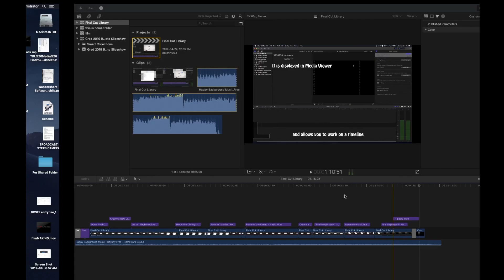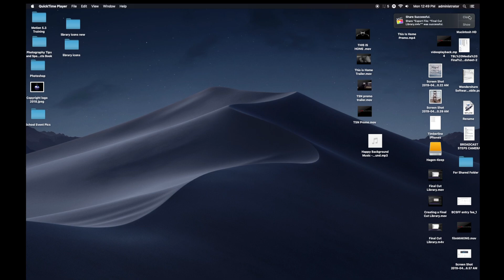Exporting Completed Project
Instructions on how to export and airdrop completed projects for students in the Timberline Media class.